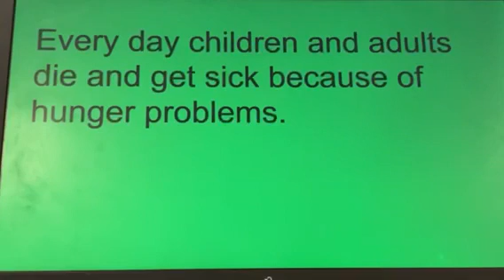Help us pls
Be nice we can all do our part